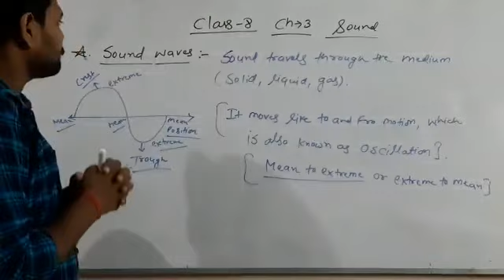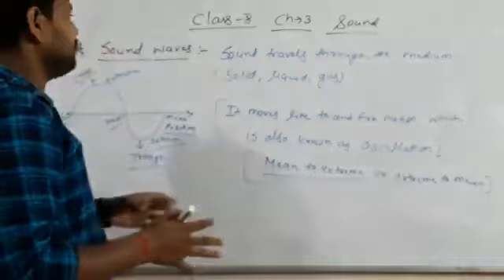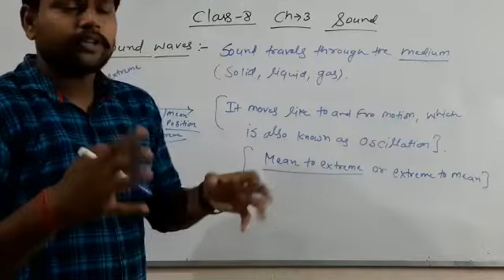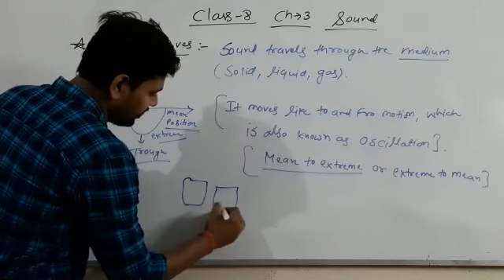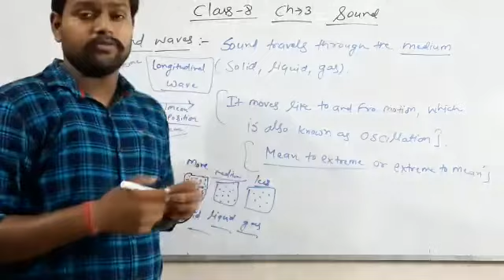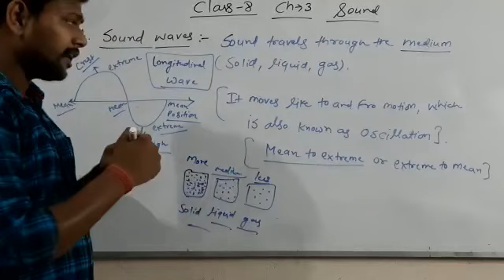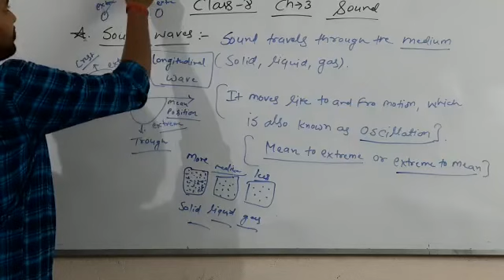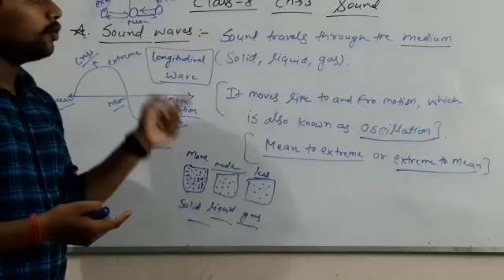Class 8 - Physics - Chapter 3 , Part 2